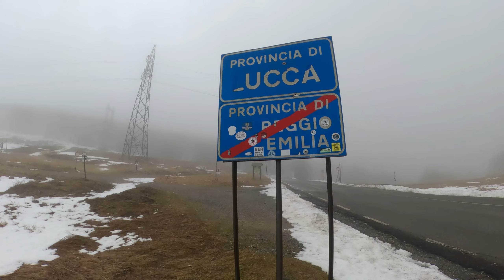Tempo da Lupi al MONTE SILLANO "APPENNINO TOSCO EMILIANO"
Vento, nebbia fitta, nevischio , ed ancora molte orme di Lupi lungo tutto il tragitto , fino alla Vetta del Monte SILLANO...
Ancora tempo brutto ma ancora una bellissima giornata in ottima compagnia!